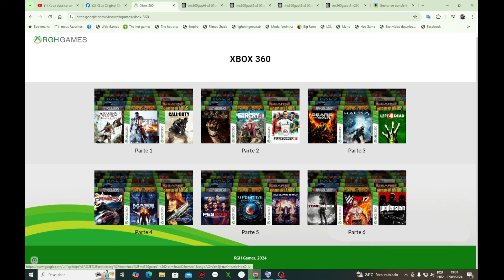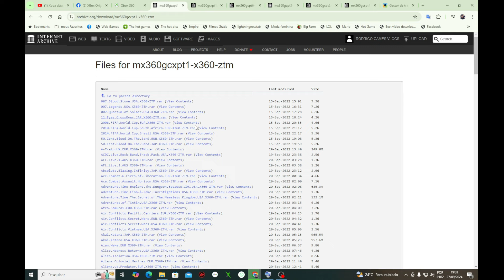Baixe quantos jogos quiserem para o seu Xbox 360 (RGH)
🔻🔻 Links Importantes 🔻🔻